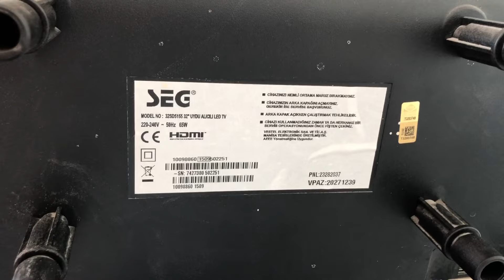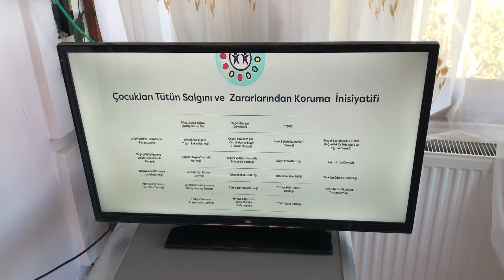Televizyonda ses var görüntü yoksa çözümü burada. Görüntü yok led bar değişimi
Televizyonunuzda ses var görüntü yoksa bu sorun led barların biri yansa dahi tüm led barı etkilediğinden televizyonda hiç görüntü vermez led barın arızalı olan kısım ya tamir edilir. yada led bar tamamen değişerek düzeltilir.

43uj651v led bar değişimi,
32 inch light bar,
42lb620v led bar değişimi,
led bar değişimi 50,
32 led light bar
philips ses var görüntü yok,
philips tv ses var görüntü yok,
philips tv ses var görüntü yok çözüm,
philips led tv ses var görüntü yok,
tv de görüntü,
tv de görüntü var ses yok,
tv de görüntü yok,
tv de görüntü gelip gidiyor,
vestel tv de görüntü var ses yok,
vestel tv de ses var görüntü yok arızası,
grundig tv de ses var görüntü yok,
tv de ses var görüntü yok arçelik,
beko tv de ses var görüntü yok,
televizyon görüntü gidip gelmesi,
televizyonda goruntu gelmiyor,
tv goruntu gitti,
tv ısınınca görüntü gidiyor,
tv de görüntü gidip gelmesi,
tv de ses var görüntü yok lg,
led tv'de ses var görüntü yok,
tv de ses var görüntü yok regal,
tv de ses var görüntü yok vestel,
samsung tv de ses var görüntü yok,
Televizyonda görüntü yok ses var neden,
Televizyonda görüntü yok ses var neden vestel,
tv ekran açılmıyor,
televizyon ekran açılmıyor vestel,
 tv ekran açılmıyor philips
 tv ekran açılmıyor axen,
 tv ekran açılmıyor lg
 tv ekran açılmıyor beko
 tv ekran açılmıyor samsung
 tv ekran açılmıyor sharp
 tv ekran açılmıyor
arçelik televizyon ekran açılmıyor
sunny televizyon ekran açılmıyor
samsung televizyon ekran açılmıyor